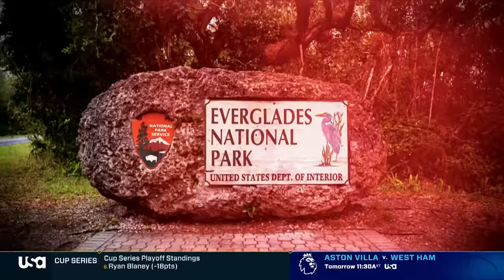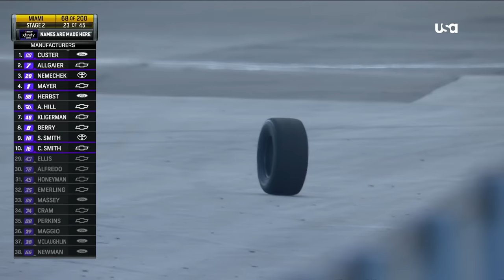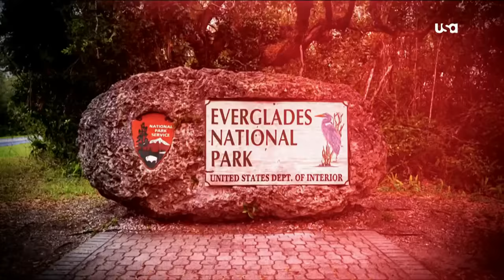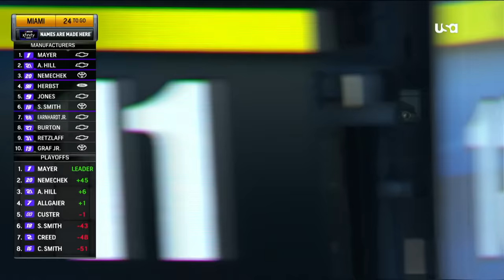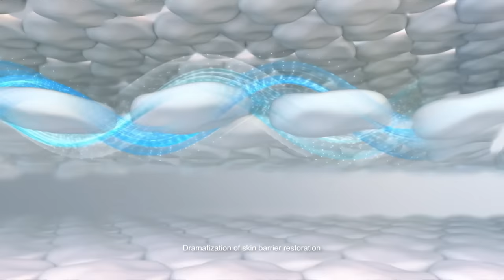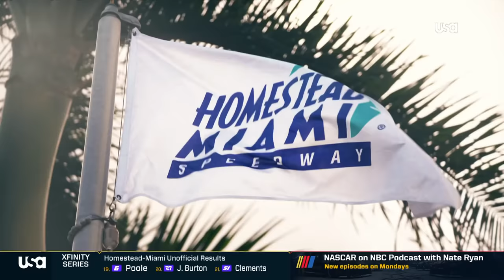2023 Contender Boats 300 at Homestead-Miami Speedway - NASCAR Xfinify Series